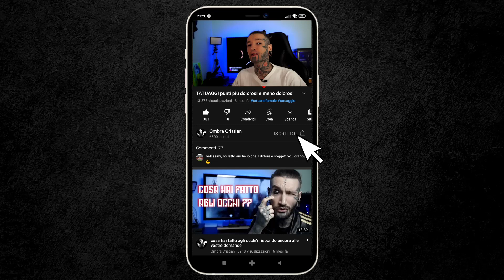XIAOMI SMART GLASSES e gli altri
Ciao a tutti ragazzi oggi sono qui a parlare di tecnologia, più precisamente di SMART GLASSES, vedremo in primo piano gli XIAOMI, per poi passare a parlare del modello appena uscito di casa Facebook assieme a Rayban, per poi ricordare i google glass e gli Spectacles di snapchat.
Be io non vedo l'ora di vedere questo nuovo gioiello di tecnologia ( sempre se usciranno) e voi cosa ne pensate??

Buona visione!!

◦◦◦ PRODOTTI AMAZON ◦◦◦